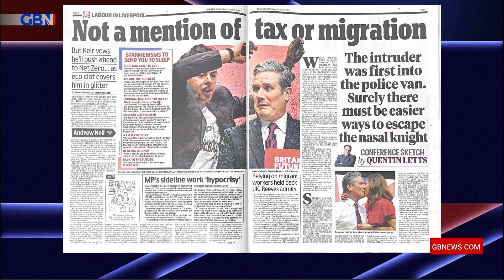'The Murdoch press is getting ready to support a Labour government' | Nigel Farage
'The Murdoch press getting ready to back and support a Labour government. That's what they do, they like to back a winner.'

Nigel Farage asks if Sir Keir Starmer is a Prime Minister in waiting.